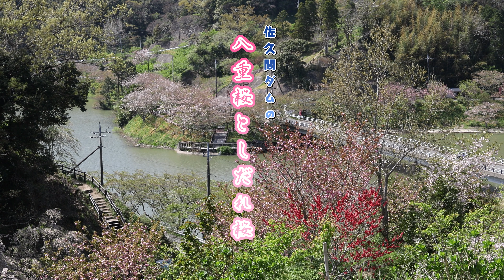佐久間ダム・八重桜としだれ桜2022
千葉県鋸南町にあります佐久間ダムの親水公園へ桜を観に行きました。
ソメイヨシノは既に終わってましたが、八重桜はこれからのようです。
ソメイヨシノで観客が群れを成して去った後、八重桜はそっと花開く・・・。
本当に桜を見たい人だけが訪れる・・・八重桜とはしたたかです。

●撮影機材
カメラ：キャノン EOS RP
レンズ：キャノン RF24-105mm F4 L IS USM